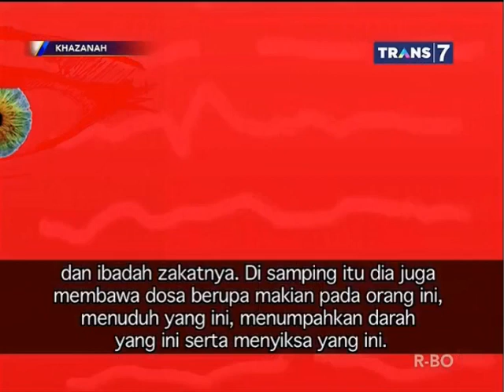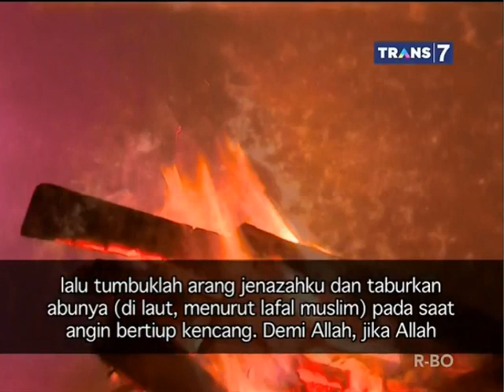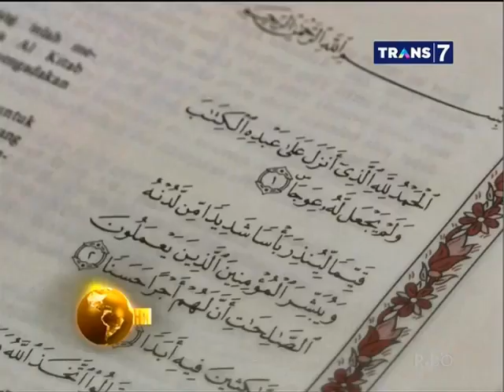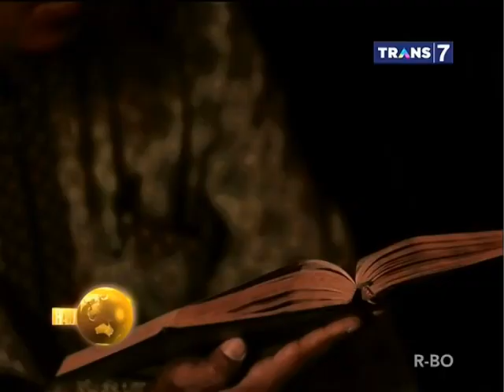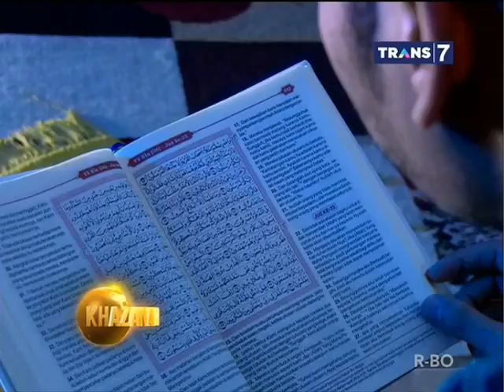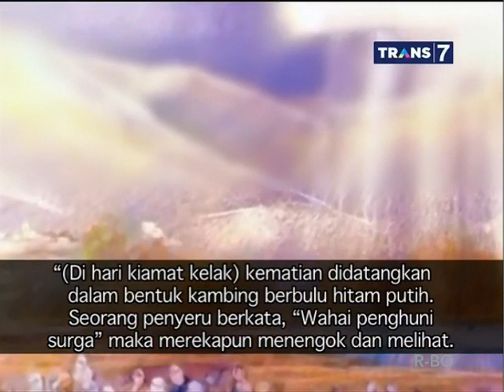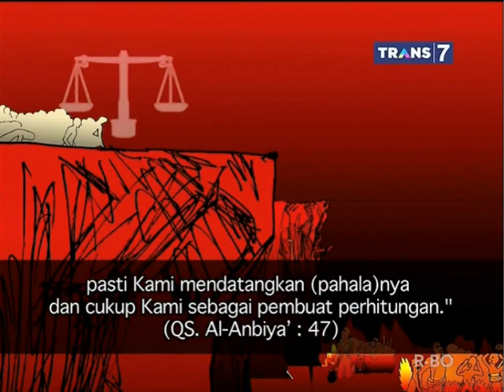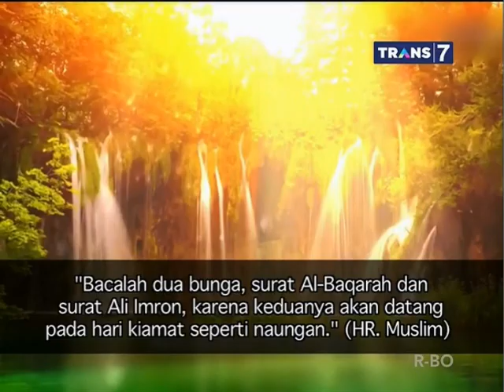Khazanah 2017.02.15 - Kejutan kejutan Di Akhirat